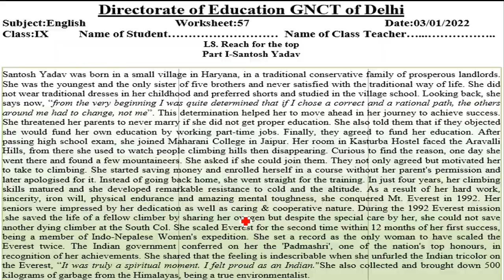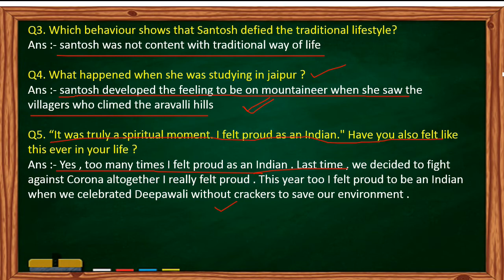English Worksheet 57 Class 9 (3/1/22)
3 January 2022 english ,
  worksheet 57
 doe English Worksheet 57
3 January class 9 Worksheet 57 English,
3 January aaj ki Worksheet 57
 aaj ki class 9 Worksheet 57
3 January class 9 Worksheet 57
3 January Worksheet 57 class 9,
 worksheet 57

3 January doe Worksheet 57,
3 January class 9, ,
3 January today worksheet 57
worksheet 57
3 January English worksheet 57